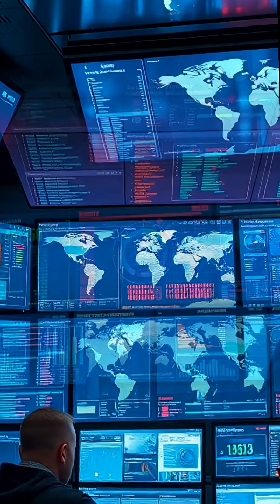Revolutionizing Warfare USAs Military Tech by 2025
Discover the groundbreaking military technologies the USA is developing that could transform warfare by 2025! From autonomous drones and hypersonic weapons to advancements in AI and biotechnology, find out how these innovations aim to redefine global power dynamics and ensure national security.